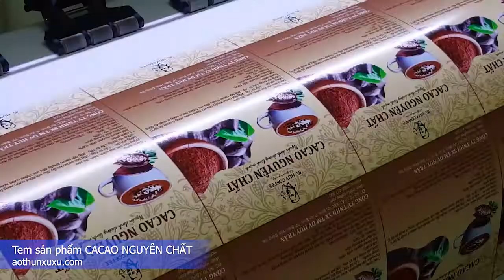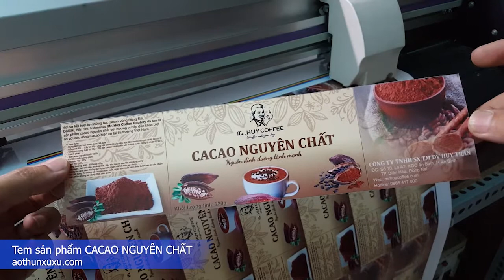Tem nhãn CACAO NGUYÊN CHẤT - in tem nhãn bằng máy in khổ lớn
* In tem dán sản phẩm, tem giấy, tem nhựa, tem trong suốt, tem bảo hành,...